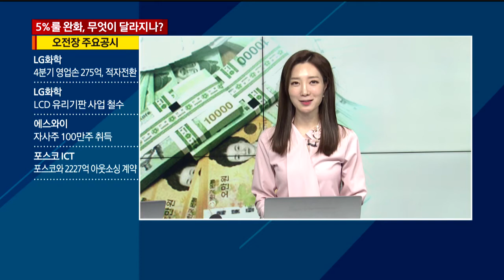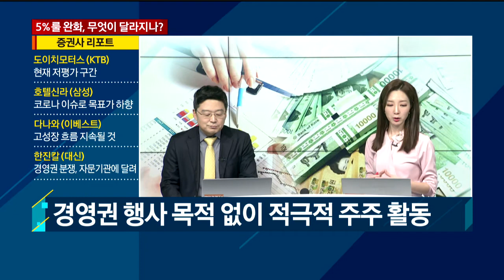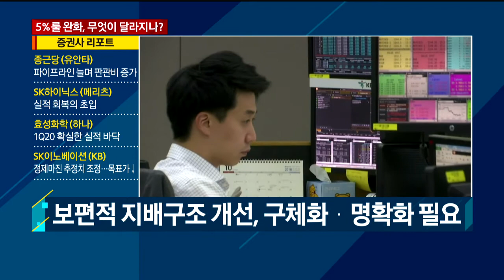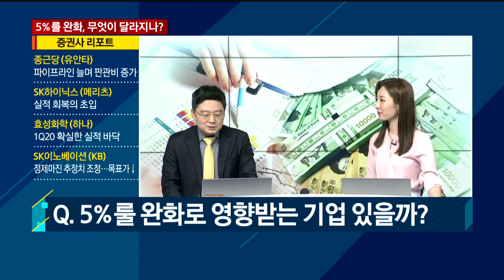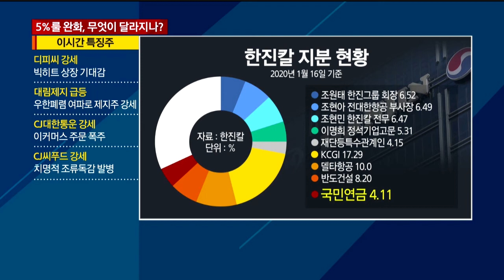5%룰 완화, 무엇이 달라지나? / 와이드경제1 / 매일경제TV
5%룰 완화, 무엇이 달라지나? / 와이드경제1 / 매일경제TV